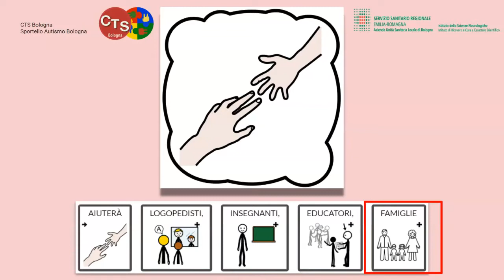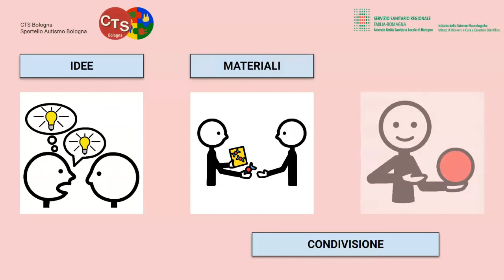La valigetta degli attrezzi della CAA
Nel mondo della scuola, è ampio il numero di bambine e bambini con difficoltà di comunicazione, per patologia – disturbi del neurosviluppo e del linguaggio, perdita di controllo delle emozioni – ma anche per una non completa padronanza della lingua italiana.

A tutti loro è dedicato il progetto di Comunicazione Aumentativa Alternativa, sviluppato dall’Ufficio Scolastico Regionale per l’Emilia-Romagna con il Centro Territoriale di Supporto di Bologna (CTS Bologna) e dall’Azienda Usl di Bologna, guidato da un pool di docenti esperti del CTS Bologna, assieme a neuropsichiatri, logopedisti e psicologi della NPIA Attività territoriale di Bologna.

Il progetto, che oggi vede la realizzazione di alcuni strumenti concreti per le scuole e per l’area ambulatoriale della Neuropsichiatria Infanzia e Adolescenza dell’AUSL di Bologna, ha lavorato su due fronti strategici. Rafforzare le conoscenze e l’utilizzo della Comunicazione Aumentativa Alternativa (CAA) da parte dei docenti e dei tecnici dei servizi, attraverso la realizzazione di una valigetta degli attrezzi a disposizione sia delle scuole che degli operatori dell’Azienda Usl di Bologna e, insieme, realizzare una cartellonistica ad hoc per l’area della Neuropsichiatria Infantile e dell’Adolescenza, replicabile in tutte le strutture aziendali dedicate a questi piccoli pazienti. Ampliare le conoscenze e l’utilizzo della CAA nelle scuole e nei luoghi di vita, compresi i luoghi di cura, risponde, infatti, ai bisogni comunicativi di chi è in difficoltà, creando contesti accessibili ed inclusivi.